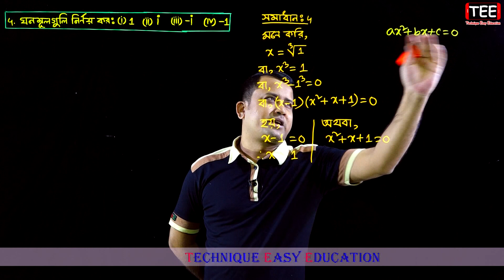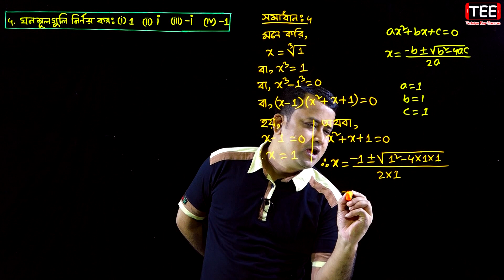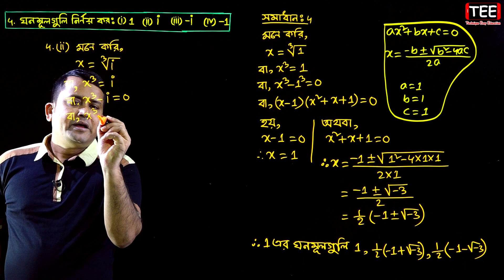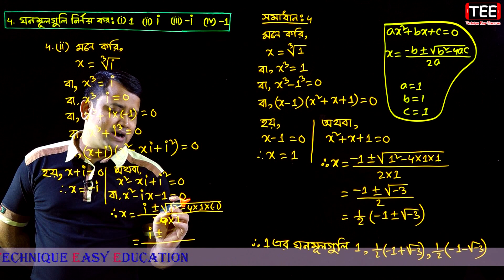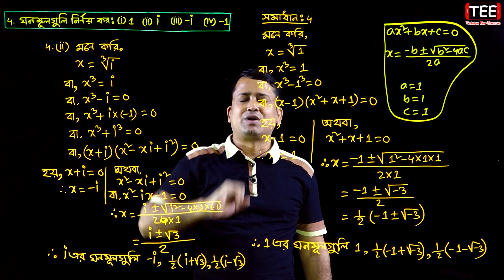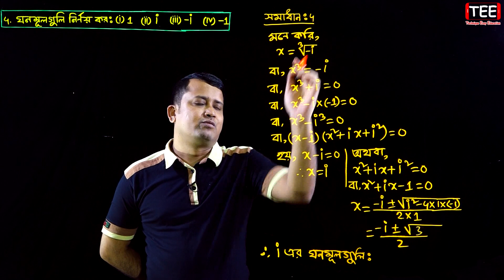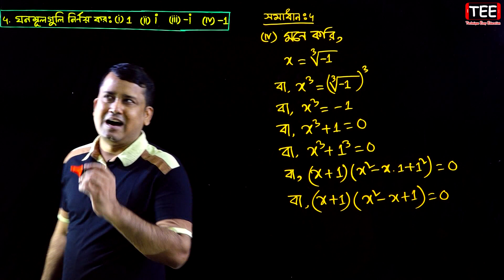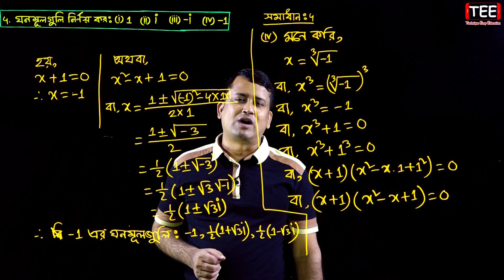জটিল সংখ্যা || পাঠ ৯ || ঘনমূল নির্ণয় কর || Cube Roots of Complex Numbers || HSC Higher Math